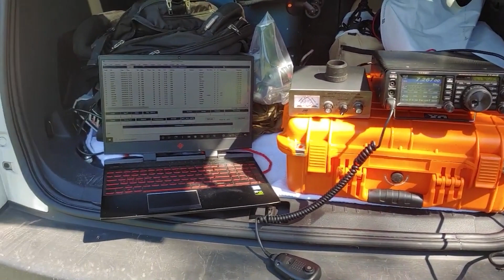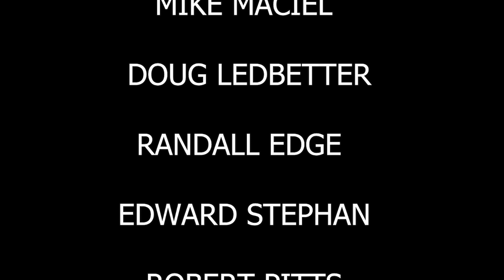LINCOLN HOMESTEAD STATE PARK POTA ACTIVATION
This week on your one stop for adventure radio. The Ham Radio Adventure Guy is activating k-1265 Lincoln Homestead State Park so come check out the fun..

Music from